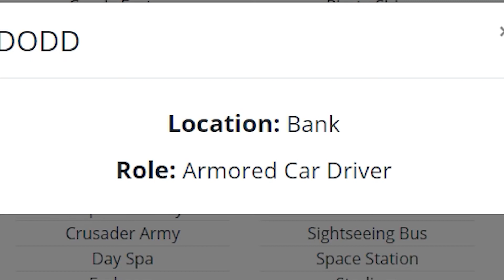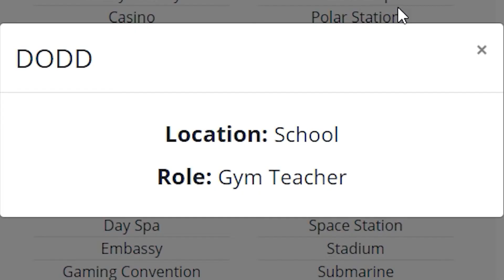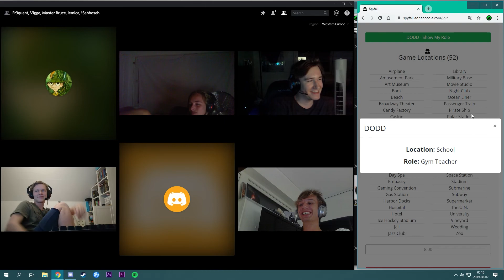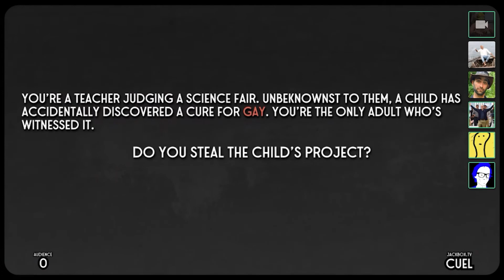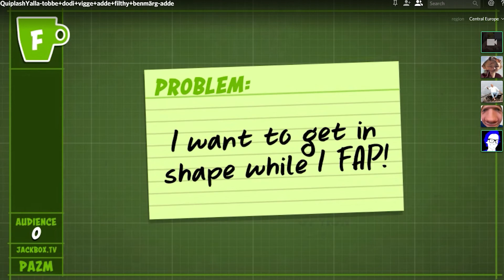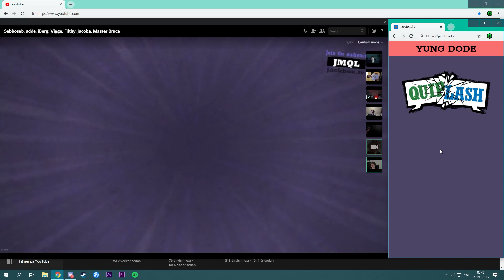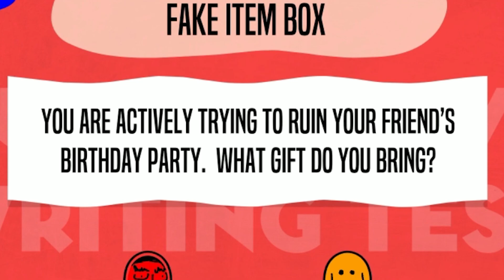Diverse Banter 8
Det är samma mat här framme älskling

plot twist det e fisk björkeby